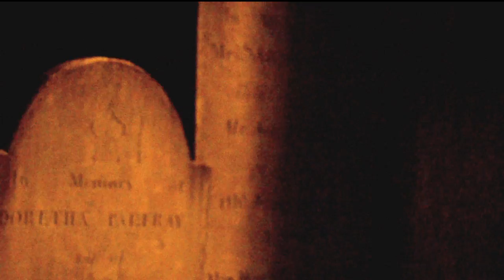Boston Paranormal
Are you the type of person that believes in ghosts?